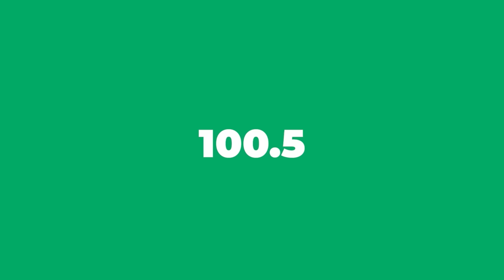MEN KOZE A, MADAN PREZIDAN KENYA A PALE AK BABECUE, SE KONNYA ZEN AN MELANJE MEZANMI